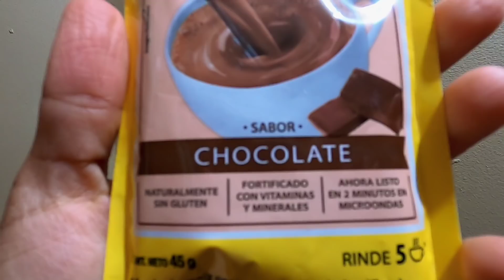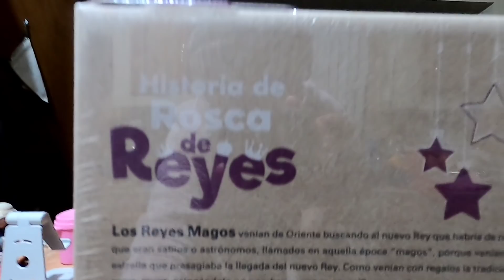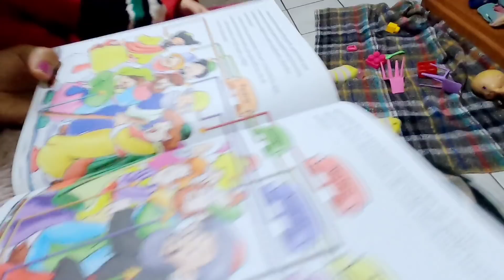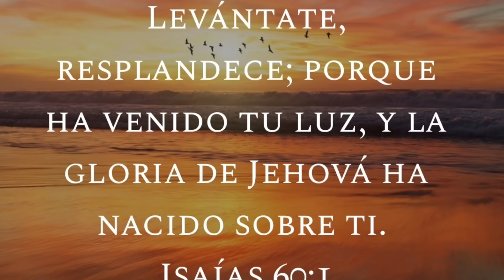Le Salieron Varios Niños👶 A Mi Esposo Turco 🇹🇷